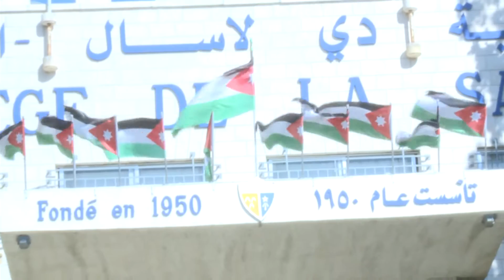نورسات الأردن : تقرير - مدرسة الفرير في الأردن